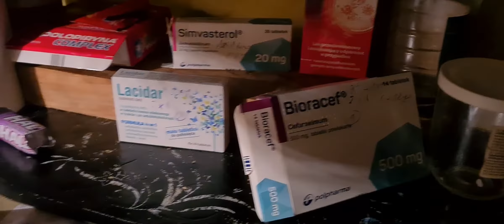Dwieście w plecy.Leki są drogie